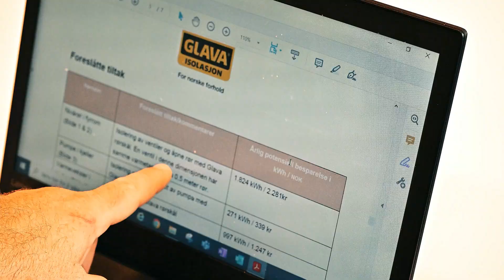Energieffektivisering av Askim Frukt- og Bærpresseri | Glava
Askim Frukt- og Bærpresseri har gjort en beregning av energibesparelse på på industribygget, og satte i gang etterisolering av tak og tekniske anlegg. Det har gitt en vesentlig besparelse på energibruk og energikostnad i året. Rådgiver i Glava, Stig Ronny Fredrikstuen har bidratt med energiberegning. Med daglig leder på fabrikken, Astrid Lier Rømuld.
Glava® er Norges største leverandør av isolasjonsprodukter til varmeisolering, lydisolering og brannisolering. Glava Isolasjon er en del av Glavagruppen. Les mer om våre produkter, isolering og energieffektivisering på

Glava® – for norske forhold

Leverandør av:
- byggisolasjon - lydisolasjon - fasadesystemer
- akustikkplater - himlinger - mursystemer - radonsystem
- teknisk isolering -  branntetting - aerogel - brannisolasjon